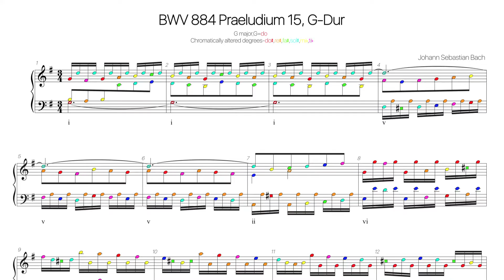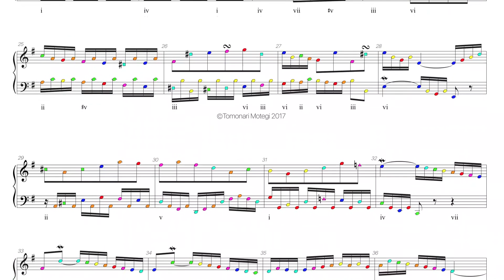Bach BWV 884 prelude Harmonic analysis with colored notes-Well​-​Tempered Clavier,Book 2 prelude 15-